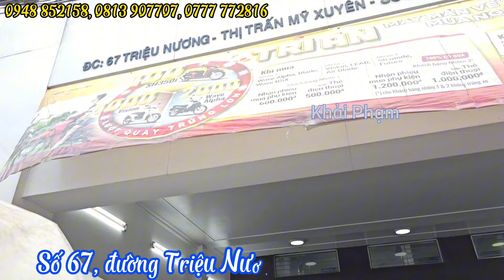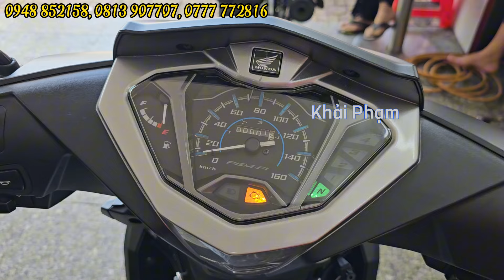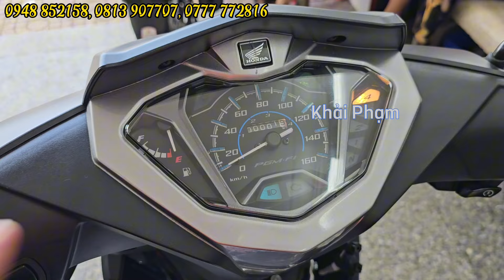Báo giá SUPRA X 125 nhập khẩu Indonesia ngày 24/02/2024 tại CH Mai Duyên. Khải Phạm suprax125 #125